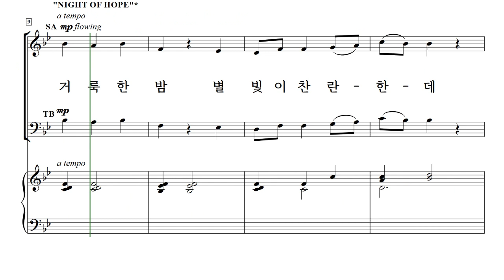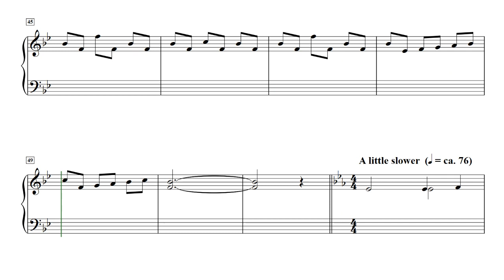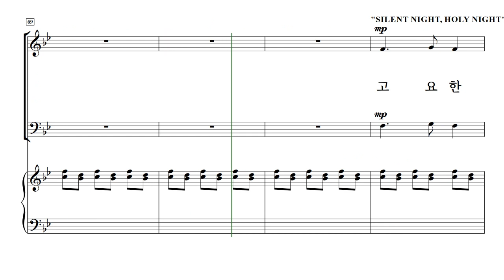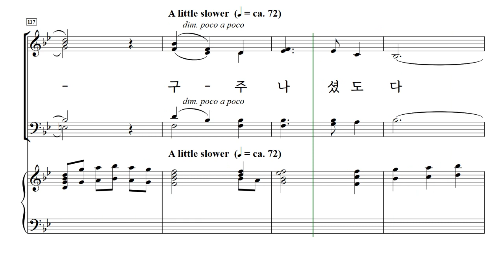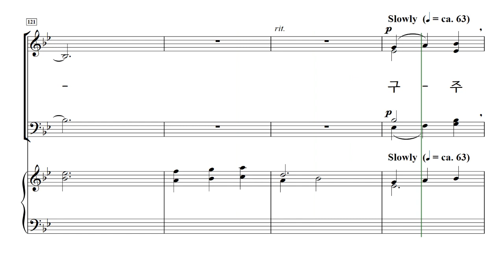[중앙아트] 성탄칸타타 '주 오신다!' 4.거룩한 밤 - 테너